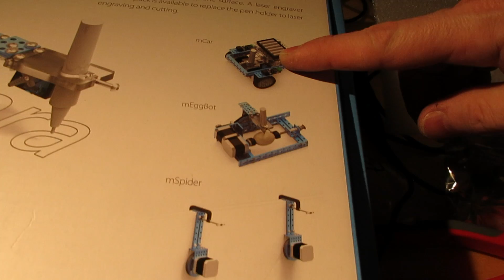mEggbot, Eierverf meccano botje, mDrawbot-kit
Easter is coming soon!
A video for my Dad! We played with Meccano when I was a kid, today Rosalie and Edwin do the same :-) They assembled the mEggbot with the mDrawbot-kit, a combination of Meccano and Arduino.
Finally, they paint some eggs with it :-)

Rosalie en Edwin verven eieren met de mEggbot, een combinatie van Meccano en Arduino, bekend als de mDrawbot-kit.
Niet alles loopt zoals gepland, maar Rosalie valt letterlijk om van de lach.